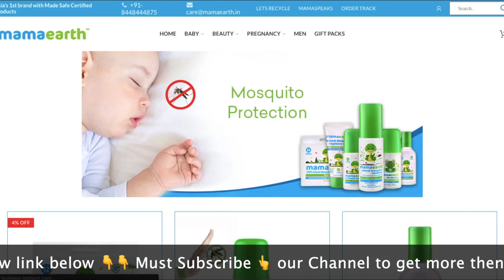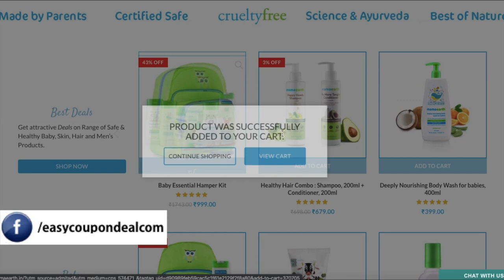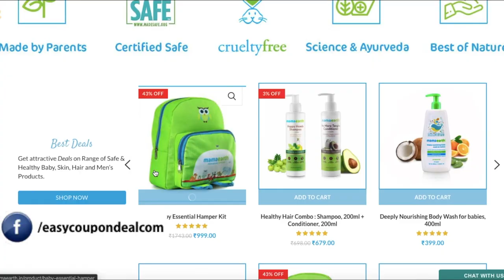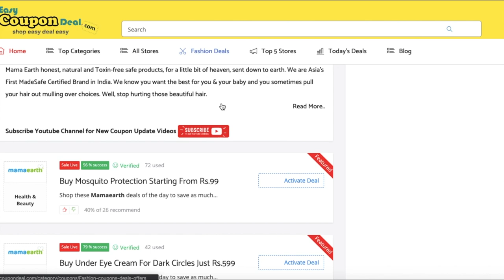Mamaearth ✅ Coupon Code 2021 | Mamaearth Promo code 2021 | Mamaearth Verified ✅ Coupons Code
Here in this video we have provided the latest and verified Mamaearth Coupon codes and Promo Code, if you are shopping and for  looking mamaearth coupon code then you can find the page link above.

Mamaearth Coupon,
Mamaearth coupons,
Mamaearth promo coupon code,
Mamaearth promo codes

If you have any question related to mamaearth coupon code then you can comment me below.